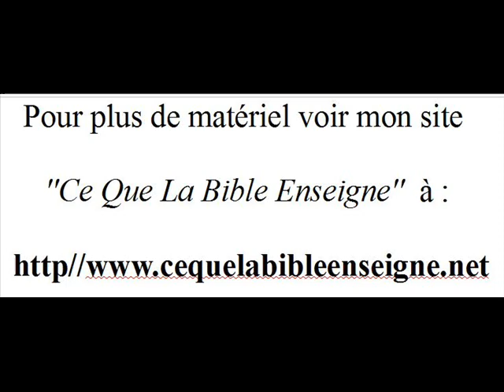L'ENFER - 37/52 Jocelyn Amadeus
Émission de Radio